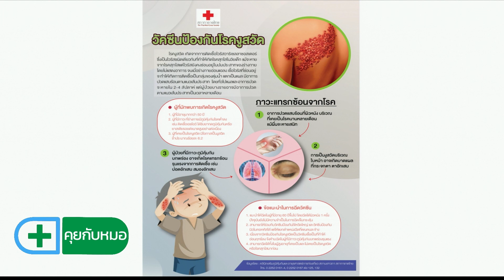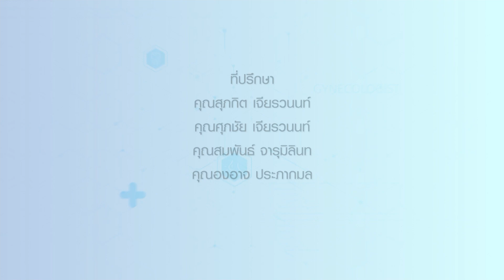งูสวัด 2⎪คุยกับหมอ⎪14.04.67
คุยกับหมอ⎪งูสวัด 2⎪14.04.67

แขกรับเชิญ :
• ศ.นพ.ชิษณุ พันธุ์เจริญ
กุมารแพทย์ รพ.จุฬาลงกรณ์ สภากาชาดไทย